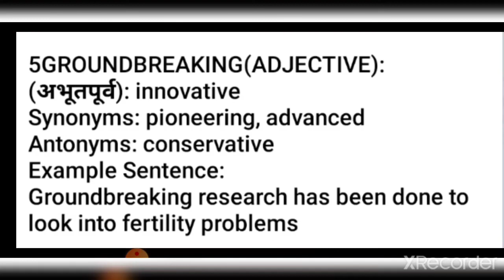Groundbreaking meaning in hindi and english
Groundbreaking meaning in hindi
Groundbreaking meaning in english